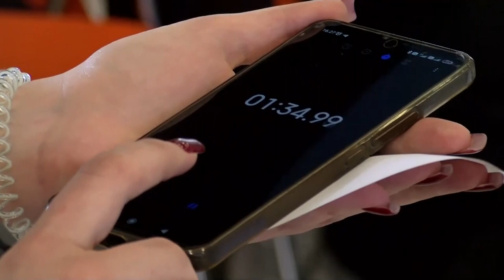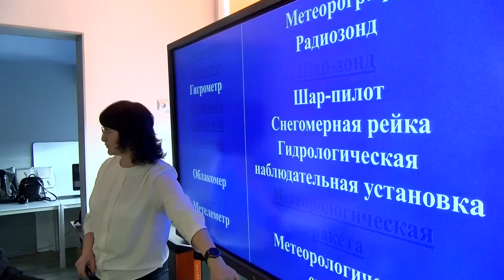Городской чемпионат по скоростной сборке спилс-карты России прошёл в гимназии № 2